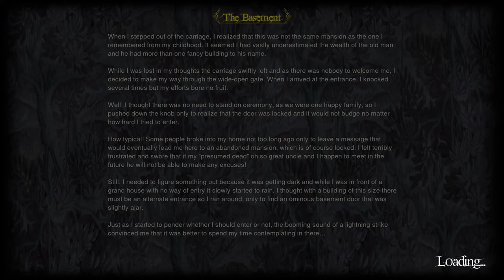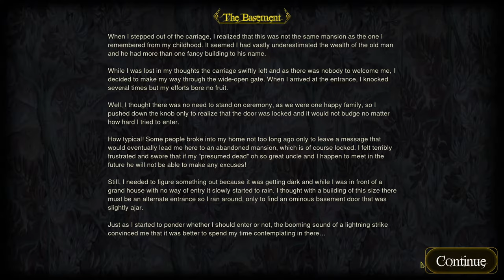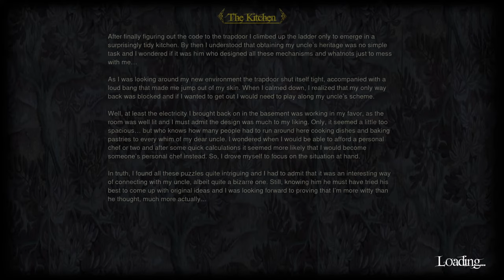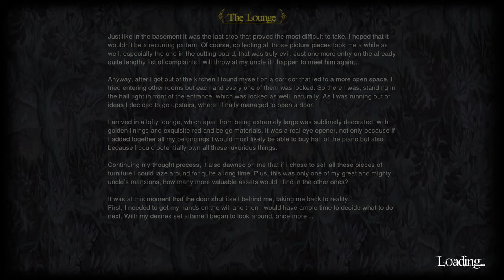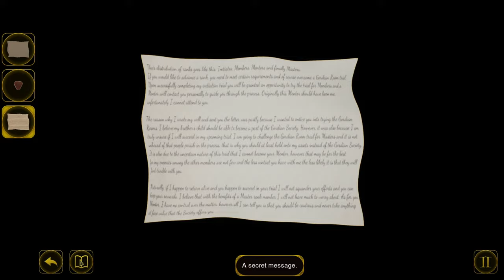Gordian Rooms: A Curious Heritage - WALKTHROUGH (English)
Gordian Rooms: A Curious Heritage is a Victorian escape/puzzle game released in September 2020 and developed by Crimsonite Games, a small independant studio located in Budapest, Hungary. After receiving a mysterious letter from your uncle, you head to his mansion where you need to solve various puzzles in the hope of obtaining his legacy. You will need to use your skills of deduction, combination, recollection and observation to overcome the various challenges in the game.

00:00 Tutorial
00:57 The Basement
10:14 The Kitchen
21:38 The Lounge
31:56 The Study